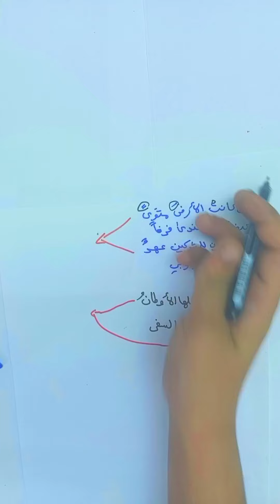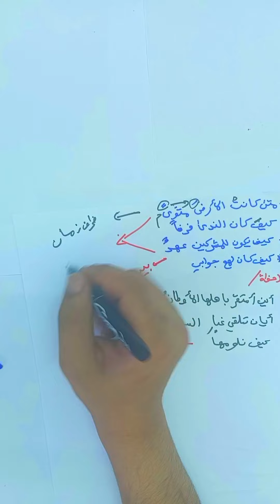المراجعة الذهبية لقواعد اللغة العربية / شرح الاستفهام المجموعة الثانية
السلام عليكم اخوان هذا رابط قناة التلي بلشت امتحانات ادب وقريبا امتحانات قواعد
اي سؤال اي استفسار او انتقاد أو فكرة اني حاضر